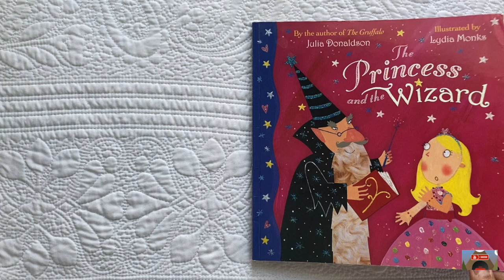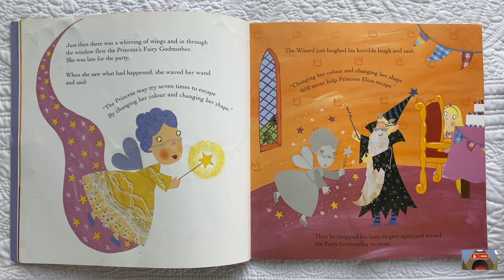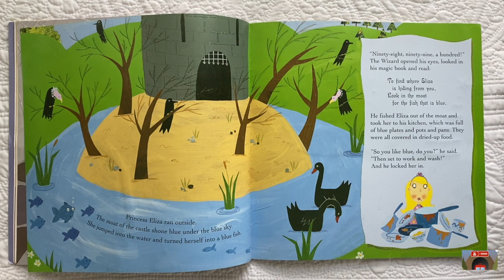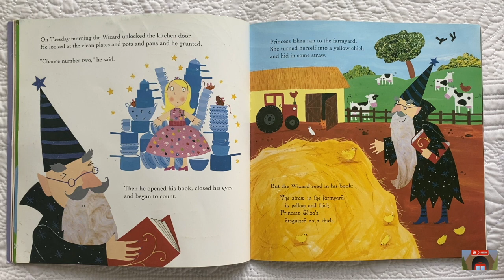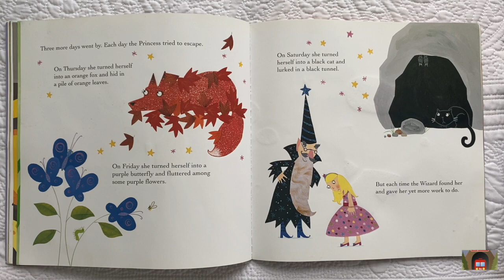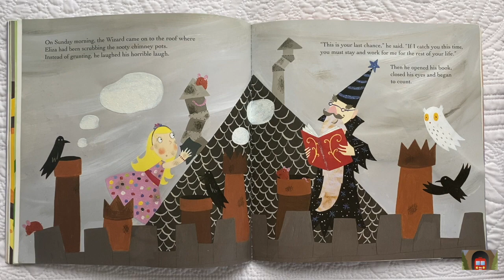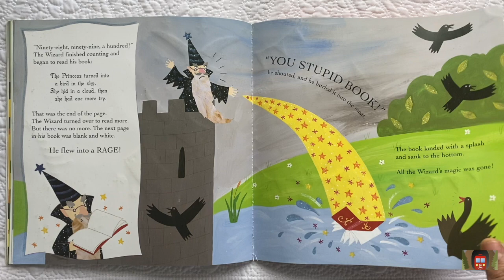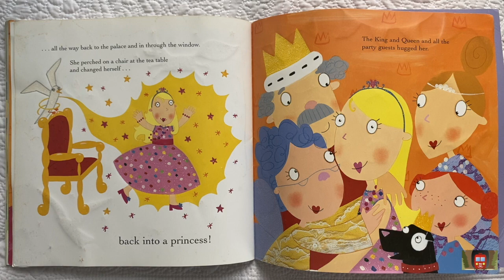The Princess and the Wizard | Story Train Read Aloud with Sound Effects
Gift this book!

The Princess and the Wizard
Julia Donaldson
Lydia Monks